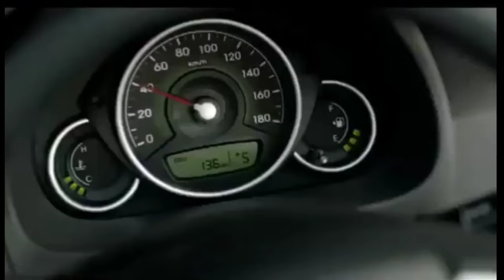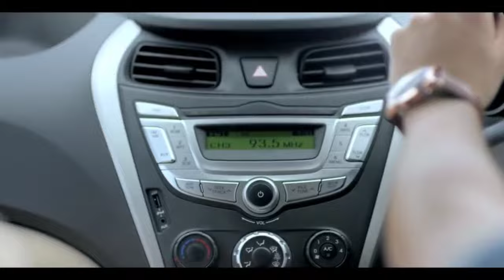Why Hyundai Eon Discontinued in India?